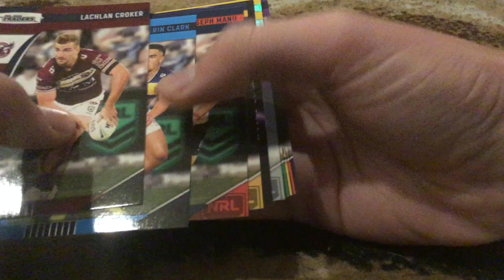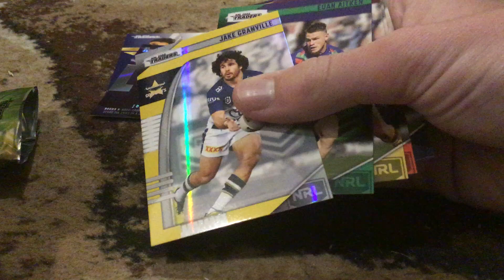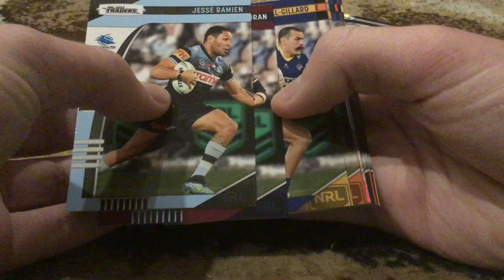Opening 5 packs of 2022 NRL Traders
This is gonna be the one and only opening video of Traders on my channel this year.